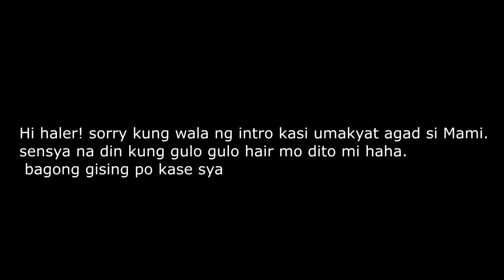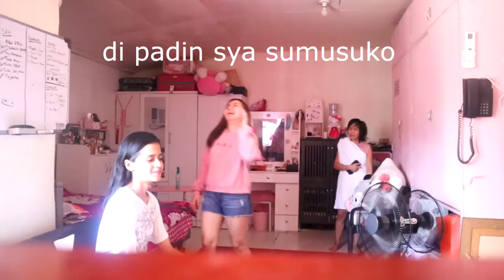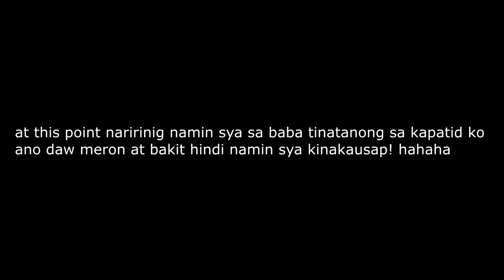Ignoring my mom prank! Tatakas kami!